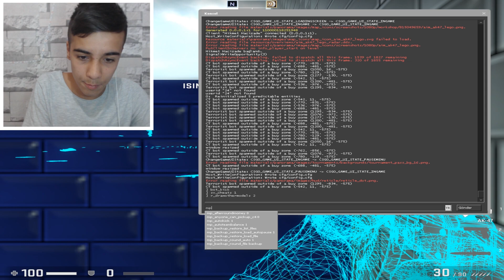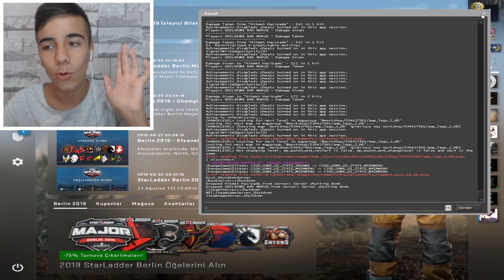12 YAŞINDAKİ ARKADAŞIMI WALL HACK İLE TROLLEDİM (AĞLADI) - CS:GO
Diğer Videolarda Görüşmek Üzere Hoşçakalın !